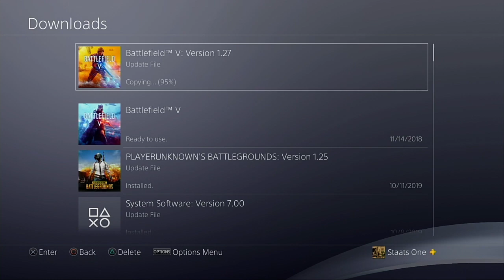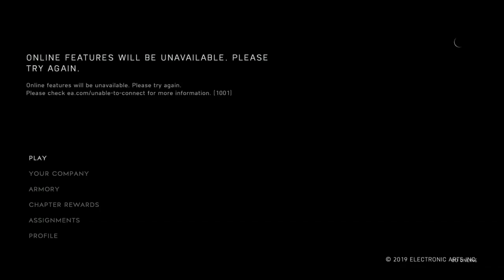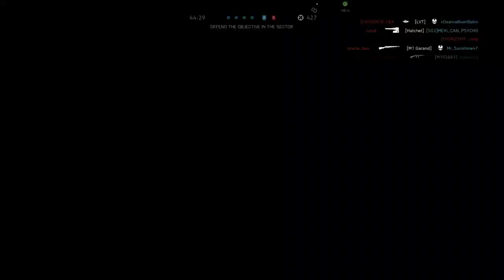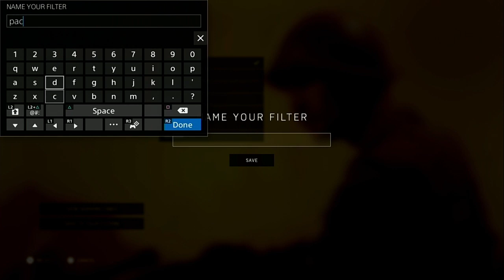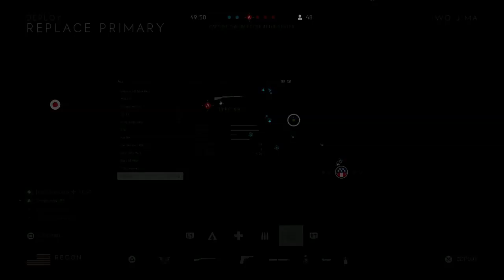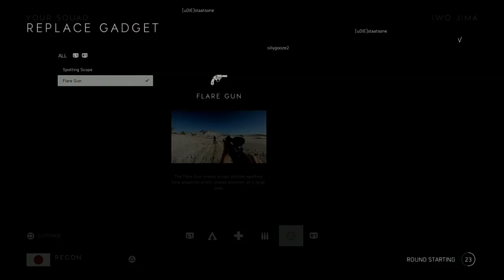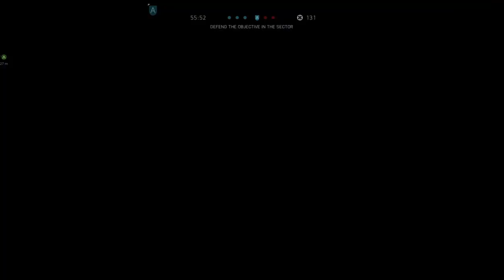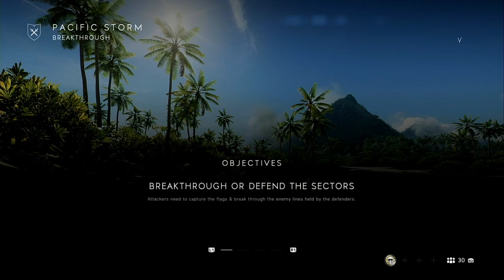First Round of the Pacific | BFV PS4 Pro